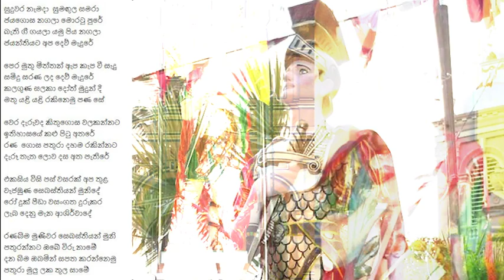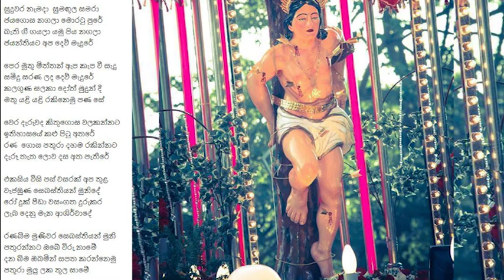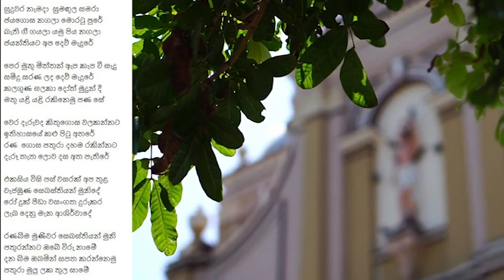Suduwara Namada සුදුවර නැමදා (Jubilee Hymn) By Mark Choir St.Sebastian's Church Moratuwa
'Suduwara Namada - සුදුවර නැමදා'
By Mark Choir of St.Sebastian's Church - Moratuwa

Lyrics By - Malcolm Ferdinando

Special Thanks - Merryshan Perera

Orchestra - Udara Fernando
                     Nuwan Balasooriya
                     Susantha Kariyakarawana
                     Rukshan Gunawardhana
                     Mahendra Pasquel
                     Lahiru Fernando
                     Jinith Vijekoon

Recorded By - Sumeega Studio - Panadura , Audio Lab - Boralesgamuwa

Music Director - Udara Fernando